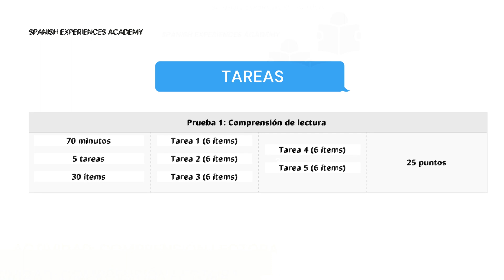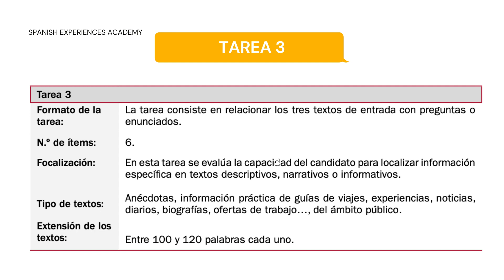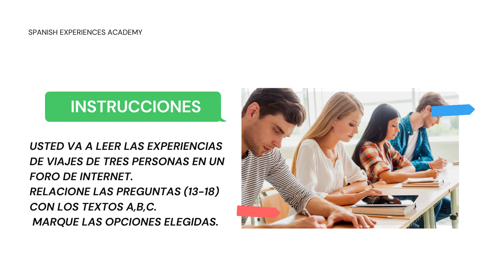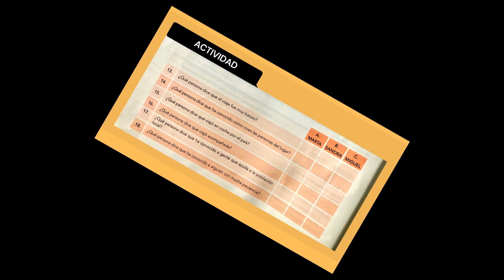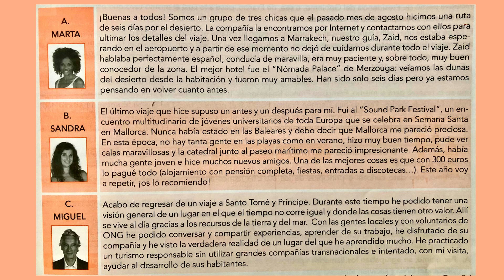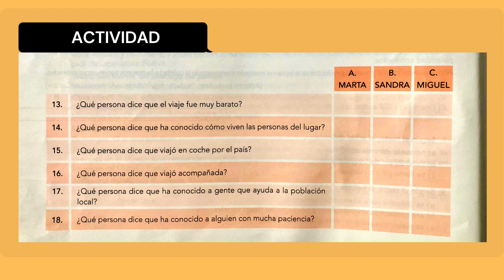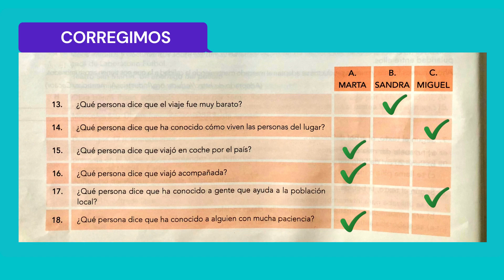📖EXAMEN DELE B1#8 tarea 3, comprensión lectora. Practica para aprobar tu examen/ aprendiendo español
👋Hola mis españolitos,
Hoy os traemos un video para que practiquéis el "reading" es decir la comprensión lectora, para tu examen de DELE B1 o simplemente para practicar tu español.

En este video podréis realizar a tiempo real la tarea y al final del mismo podréis comprobar vuestras respuestas.

Si quieres seguir practicando con nosotros, podéis reservar una clase aquí escribiendo "mas info"👩🏻‍💻

Continua aprendiendo con,

S.E.Academy💙